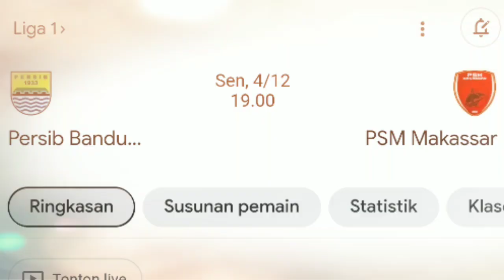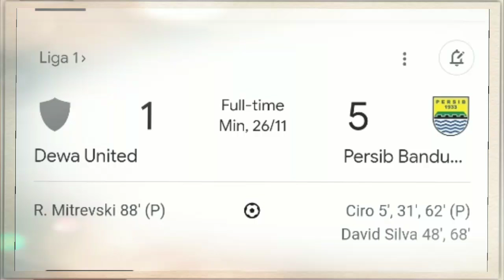LINE UP MENGERIKAN‼️ PERSIB VS PSM MAKASAR - LENGKAP DENGAN PREDIKSI SKOR PERSIB VS PSM - LIGA1 2023